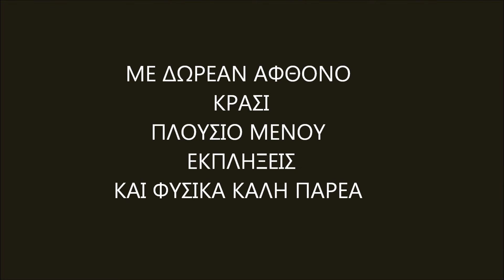Χορός Γ' Γενικού λυκείου Τήνου 2012